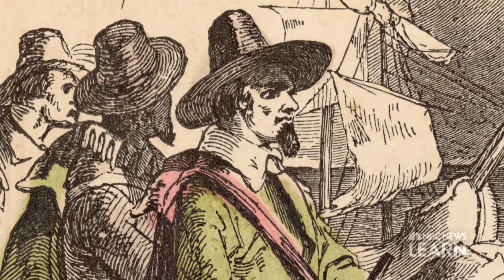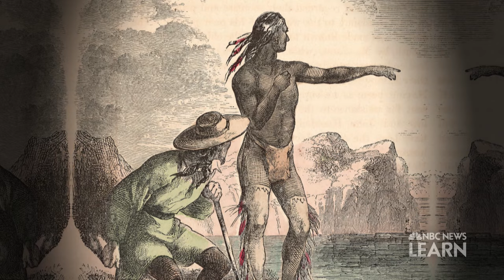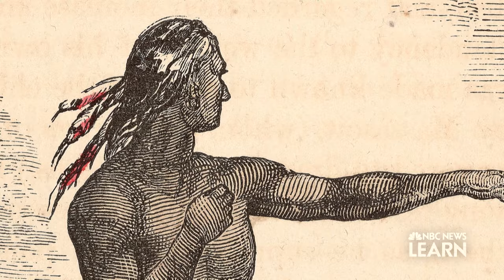Who Were Samoset, Massasoit, and Squanto?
Samoset, Massasoit, and Tisquantum, or Squanto, were three indigenous men who played a key role when the Mayflower first landed in Massachusetts.